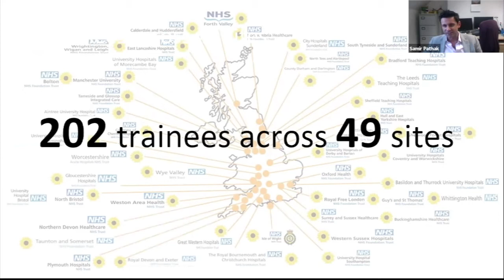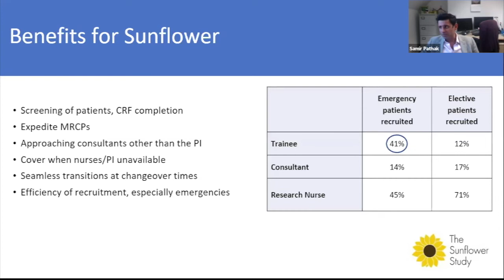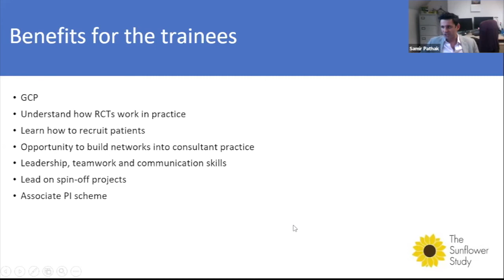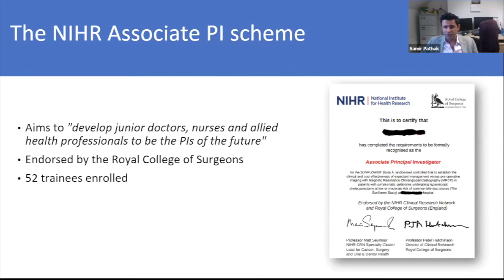6 Sunflower Investigators Meeting 2020 NIHR Associate PI Scheme Natalie Blencowe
Sunflower Study Investigators Meeting 2020
NIHR Associate PI Scheme
Samir Pathak, on behalf of Natalie Blencowe